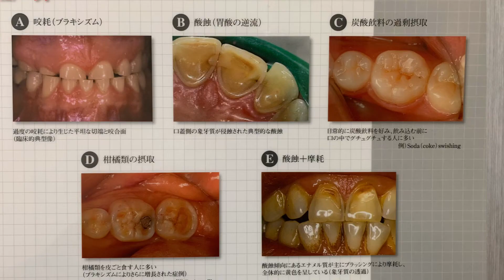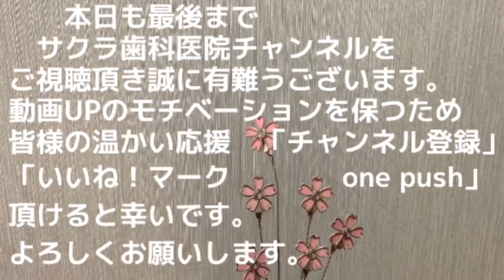トゥースウェア 咬耗症 磨耗症 アブフラクション【JR川崎駅・京急川崎駅・神奈川県川崎市 顕微鏡歯科医院】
第114回　トゥースウェアの2回目です。今回は酸蝕症を除いた3つの原因、症状についてお話します。
【訂正】 ✕ 硬化の障害 → 〇 石灰化の障害 の間違いです。訂正してお詫びいたします。